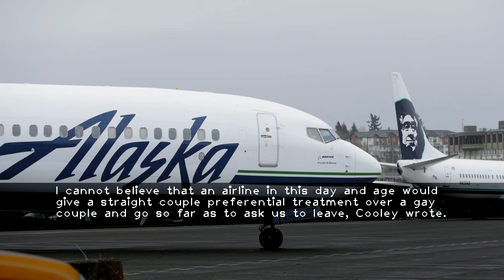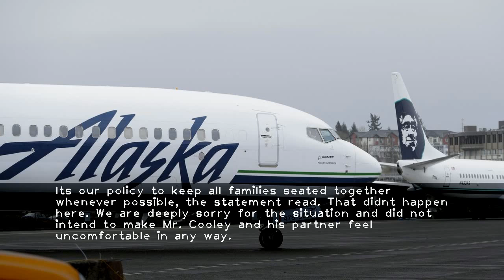Gay bar owner accuses Alaska Airlines of giving preferential treatment to heterosexual couple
-David Cooley  who owns The Abbey  a famed gay bar in West Hollywood  said the airline removed him from his flight from New York to Los Angeles to accommodate a straight couple.He unleashed on the airline  writing that hed never been so discriminated against while traveling before in a scathing Facebook post Sunday.After my traveling companion and I had been seated in our assigned seats for a while  we were approached by the flight attendant and my companion was asked to move from his premium seat to coach  so a couple could sit together  he wrote.Cooley claims he told the attendant that he and his partner were also a couple that wanted to sit together  a request the airline denied.(My partner) was given a choice to either give up the premium seat and move to coach or get off the plane  Cooley said.Cooley claims the couple deboarded because they could not bear the feeling of humiliation for an entire cross-country flight. They instead flew home on an LGBT friendly Delta Air Lines flight.I cannot believe that an airline in this day and age would give a straight couple preferential treatment over a gay couple and go so far as to ask us to leave  Cooley wrote.Cooley said he would boycott the airline  and called on his followers to do the same.While Cooley claims he was unfairly discriminated against  alleged witnesses said the mixup had nothing to do with his sexual orientation.One social media user said Cooley was seated in a premium section of the plane while his partner was seated elsewhere  and that they chose to try and sit together in premium.When the passenger assigned to the premium seat showed up  the person not ticketed there was asked to move  the witness alleged.Had nothing to do with orientation or anything else...had to do with where they were ticketed to sit.The airline released a statement Tuesday attributing the incident to a seating mix-up on a full flight.Its our policy to keep all families seated together whenever possible  the statement read. That didnt happen here. We are deeply sorry for the situation and did not intend to make Mr. Cooley and his partner feel uncomfortable in any way.The airline said it had contacted Cooley to refund his ticket and make this right.Alaska Airlines has a zero-tolerance policy for discrimination of any kind  the statement read.It also touted the airlines inclusiveness.Full LGBTQ equality is part of the fabric of Alaska Airlines. We are an airline for everyone and reflect these values through our work with dozens of nonprofit LGBTQ orgniazations  the statement read.Alaska has a history of promoting equality within the organization. It formed a group dedicated to LGBTQ employees  and earned a perfect score on the 2018 Human Rights Campaign Corporate Equality Index measuring policies related to the treatment of LGBTQ employees.